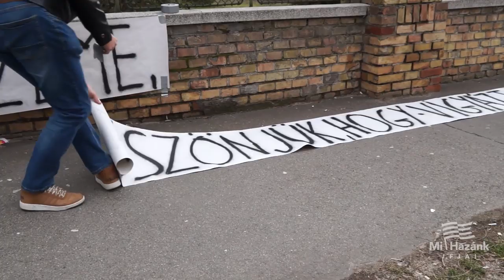"RAJTATOK AZ ORSZÁG SZEME, KÖSZÖNJÜK, HOGY VIGYÁZTOK RÁNK!"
Miközben a koronavírus fertőzötteiért és a karanténban lévőkért aggódik az ország, a Mi Hazánk Ifjai az orvosoknak és az ápolóknak mondanak köszönetet a Szent László Kórház bejáratánál.